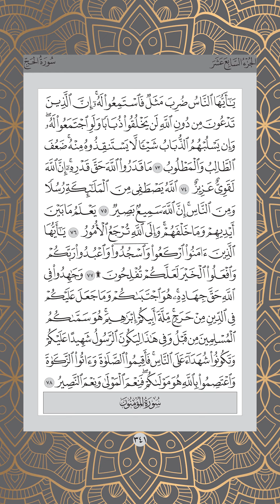Ms 341 , Juz 17